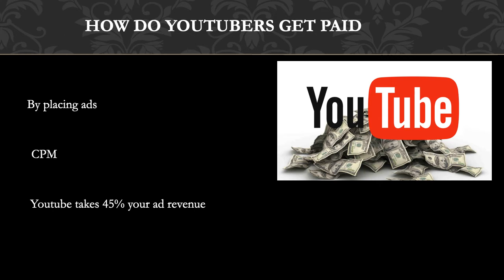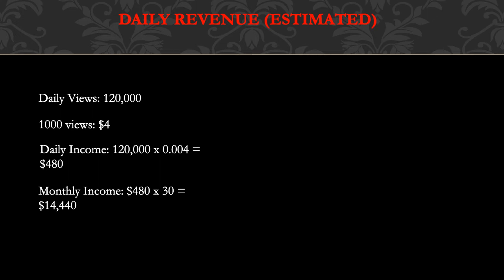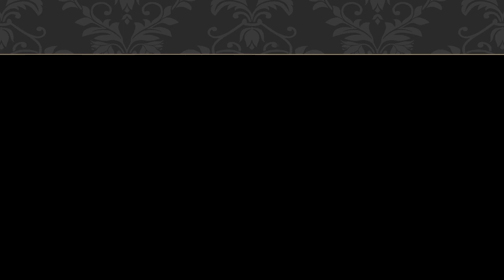How much Good Simple Living makes on Youtube